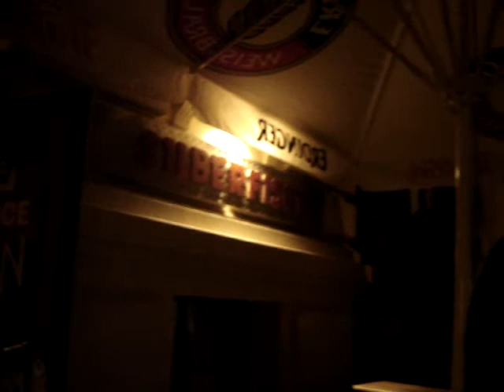Day 3 - Summary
BTW this video has been taken in Berlin